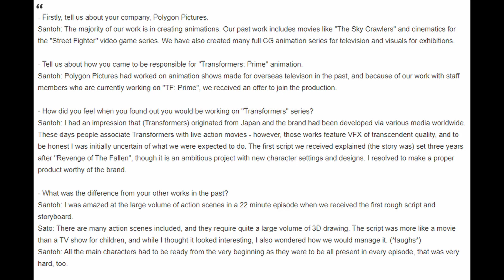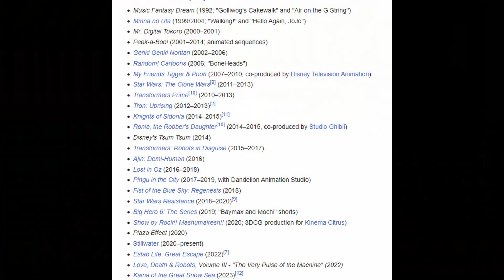Prime Personification in Transformers Prime - Decepticons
After a Transformers Youtuber downplayed the significance of Transformers Prime and its handling of sociopolitical topics, I decided to make a video dedicated to how each character represents certain things, and how its integral to the story.

This is done before a recent rewatch, and whenever I rewatch the show, may be remastered. That being said I have a deep love for Transformers Prime and even going off my own knowledge alone I hope I'm able to do it justice.

 Also I have a script for Transformers Earthspark did it start well from a while back, and although I already did a Transformers Earthspark video that I'm iffy about, let me know if you want that scripted breakdown of how I felt. Thank you, have a great day, I appreciate you for watching.

Chapters:
0:00 Intro